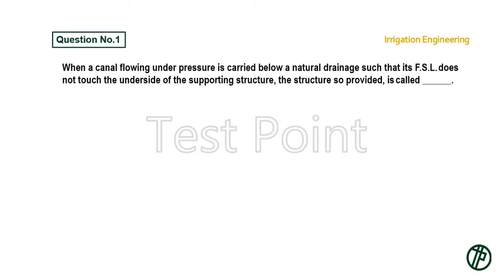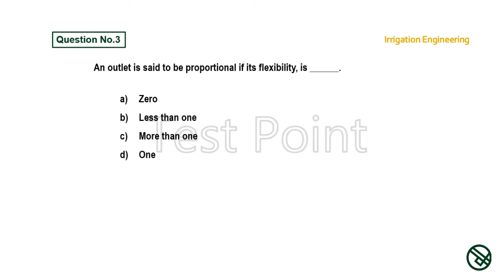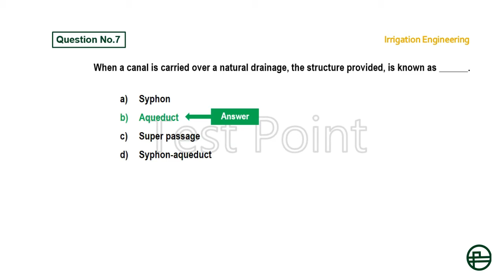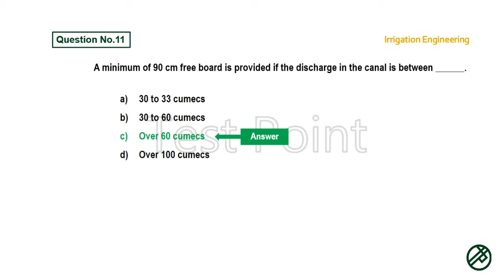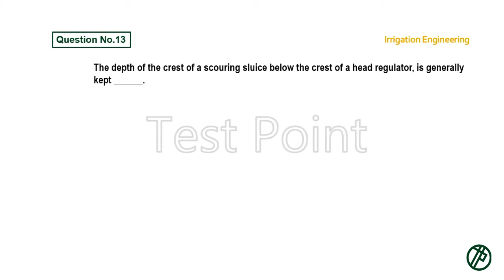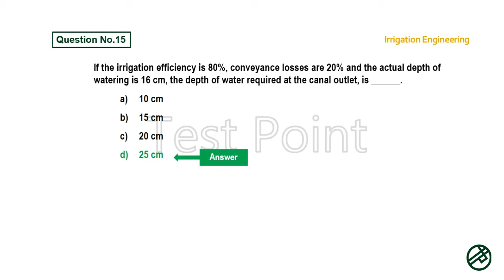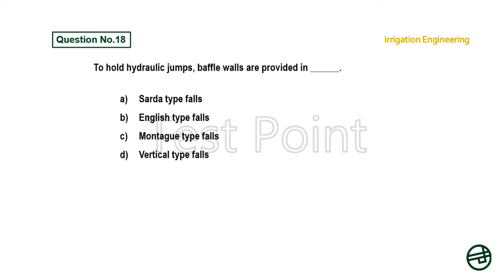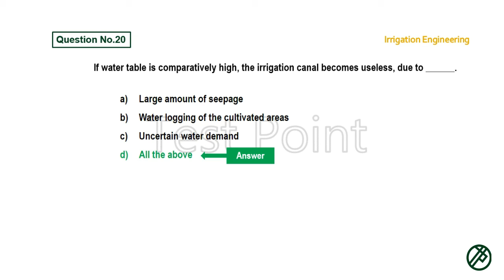Irrigation Engineering | Civil Engineering Test Preparation | Part 2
civil engineering test preparation

For following Departments:
TEVTA | Technical Education and Vocational Training Authority
WAPDA | Water and Power Development Authority
PAEC | Pakistan Atomic Energy Commission
MES | Military Engineering Services
PWD | Public Works Department
POF | Pakistan Ordnance Factories
NHA | National Highway Authority
FWO | Frontier Works Organization
NLC | National Logistics Cell
PR | Pakistan Railways
For following Provincial Public Service Commissions of Pakistan:
FPSC | Federal Public Service Commission
PPSC | Punjab Public Service Commission
SPSC | Sindh Public Service Commission
BPSC | Baluchistan Public Service Commission
KPSC | Khyber Pakhtun Khawa Public Service Commission
APSC | Azad Jammu & Kashmir Public Service Commission
For following Testing Services:
NTS | National Testing Service.
UTS | Universal Testing Service
PTS | Pakistan Testing Service
OTS | Open Testing Service.
STS | Success Testing Service.
STS | Sindh Testing Service.
CTS | Candidate Testing Service.
FTS | Fast Testing Service
BTS | Balochistan Testing Service.
ATS | Allied Testing Service
DTS | Direct Testing Service
ITS | Interior Testing Service
ITS | Islamabad testing Service.
LTS | Leads Testing Services
CTA | Careers Testing Agency
MTS | Merit Testing Service
QTS | Quality Testing Services
JTS | Job Testing Service.

TEST POINT YouTube